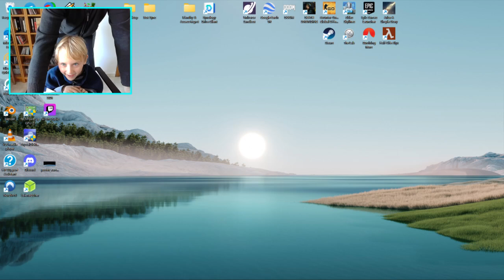Eric provant live stream a twich